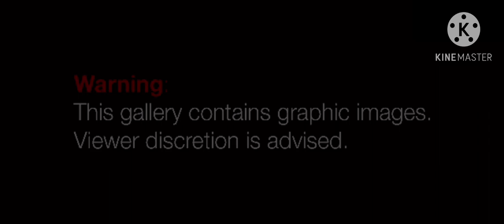The Details In The Devil (Music Video) GL2MV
Credit To @bunnytacular8919, & @JTM.